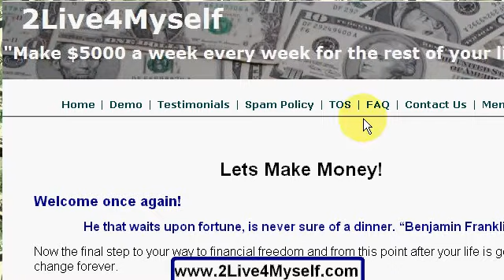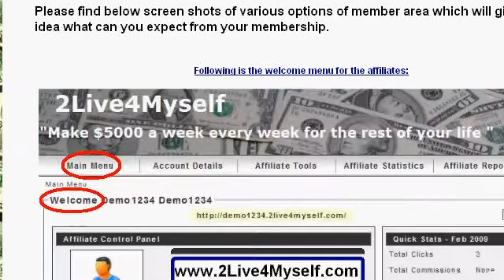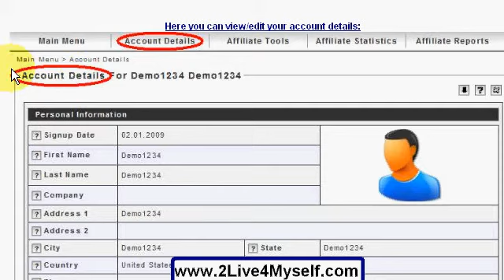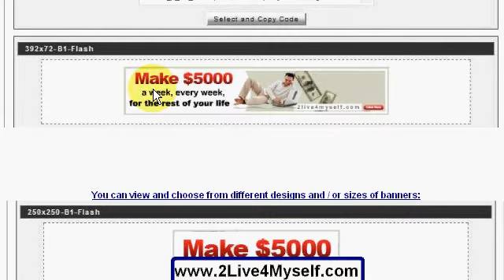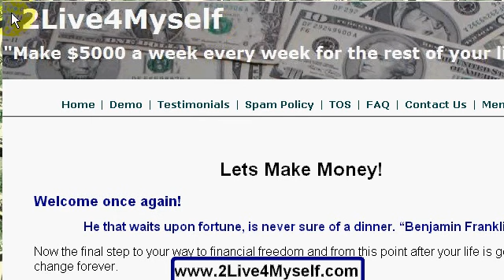Easy Money Making with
- Everybody can make money on internet - This video will teach you how you can make $5000 a week every week for the rest of your life. This is a home based business which you can operate from home from anywhere in the world. This is a global system with absolutely no limitation. Good Luck! and make money with your computer and internet connection.